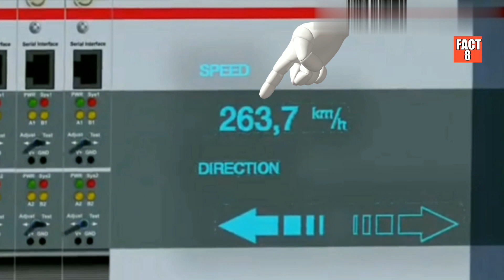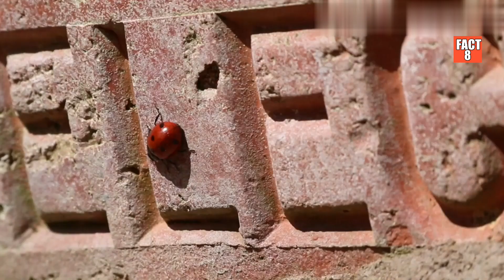Axle counter of Track | Junction Box | Circuit Box in Hindi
Hi friends welcome to fact 8
In this video you will know Axle counter machine. I hope you enjoy this content.

Thanks for nocopyright song